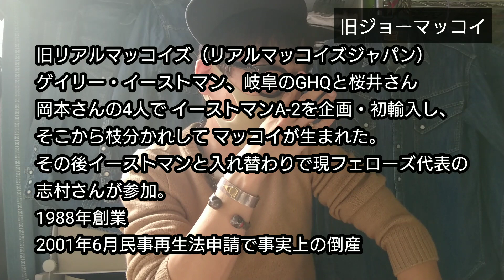【デニムを愛してます】WAREHOUSEウエアハウス/ 旧ジョーマッコイ / リアルマッコイ デニムシャツ 【私物紹介】アメカジ